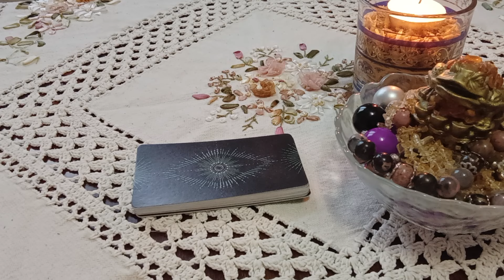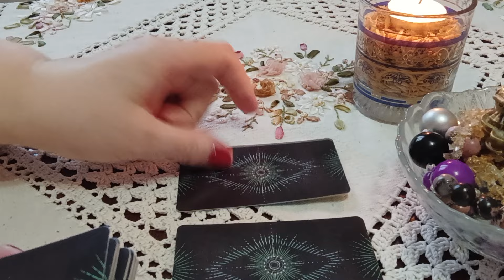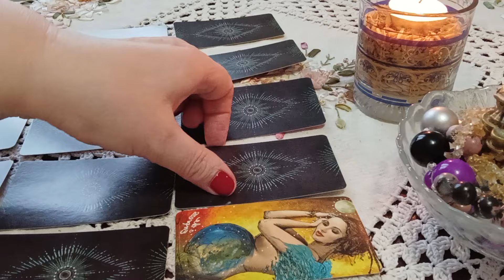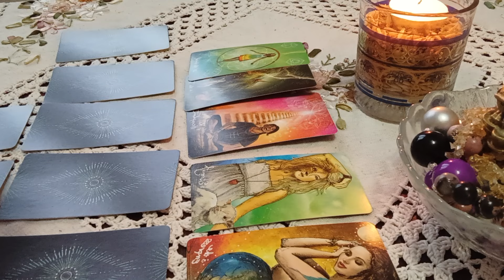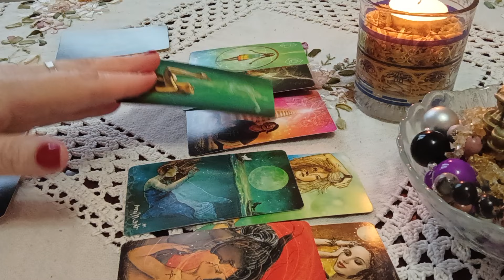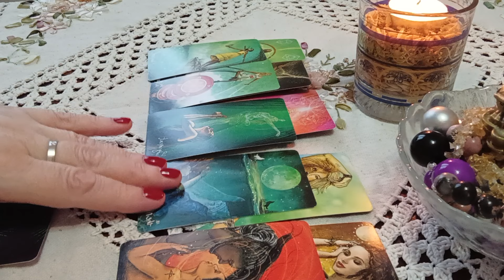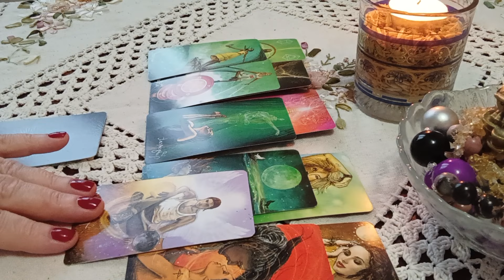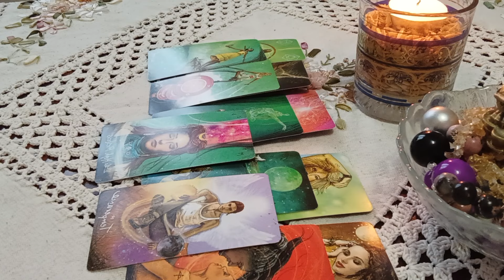💯🎄🔮Для всех знаков Зодиака. Позитив 2⃣0⃣2⃣4⃣ году#эзотерикадлятебя